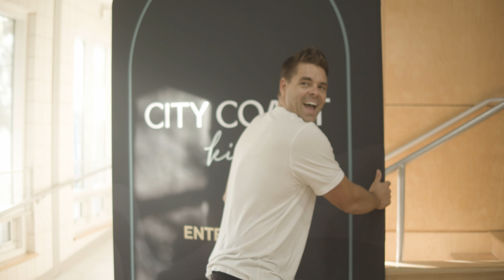City Coast Church | 2024 Mission of the Month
“Within City Coast, you’re invited to live into a larger story.”

Our Mission of the Month for February is the Welke Family at City Coast Church in Fairfield County, Connecticut!

Pastor Charlie and his wife Leslie lead City Coast Church in the New England region, an area considered one of the least religious areas in the United States. Their desire is to see the spiritually hungry and curious grow in Christ.

Take a moment to listen to Charlie’s passion for City Coast Church in Connecticut by watching this video.

Continue to pray for City Coast and the Welke family’s call to build relationships and spread the love of Jesus to the New England area.